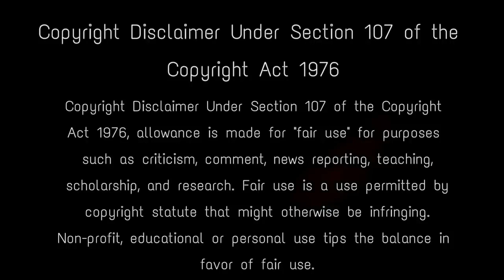আপনার পাশে থাকা কোন মহিলা, চরিত্রহীন নারী কিনা কিভাবে বুঝবেন | Signs of a characterless Woman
প্রত্যেক পুরুষই চায় উত্তম জীবন সঙ্গী পেতে। যে, বিশ্বস্ততার সঙ্গে, সেই পুরুষ সঙ্গীর হাত ধরে বাকি জীবন পাড়ি দেবে। কিন্তু জীবনে উত্তম সঙ্গী খুঁজে পাওয়া ভীষণ কঠিন। কারণ একই সময়ে বহু পুরুষের সঙ্গে সম্পর্ক রাখতে পছন্দ করেন এমন নারীর সংখ্যা কিন্তু কম নয়। তাইতো বিশ্বস্ত একজন নারী, যার সঙ্গে ঘর বেঁধে সুখে জীবন কাটানো যায়, এমনটা খুঁজতে রীতিমতো কাল ঘাম ছুটে যায় অনেক পুরুষের। জীবনকে সুন্দর করে তুলতে একজন চরিত্রবান সঙ্গীর কোন বিকল্প হয় না। তাই যারা জীবনসঙ্গী খুজছেন, তাদেরকে অবশ্যই জানতে হবে অসৎ নারীদের চেনার কয়েকটি উপায়। তাহলে চরিত্রবান নারী সঙ্গী নির্বাচনে আপনি অনেকটাই নিরাপদে থাকবেন। তাহলে চলুন আজ এই ভিডিওর মাধ্যমে আমরা জেনে নেই চরিত্রহীন নারী চেনার কয়েকটি উপায়।

Source-_Wikipedia and Internet and different Hindu Scriptures